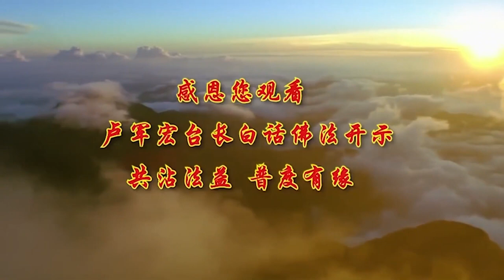卢台长【灭尽无明 断除轮回】 卢军宏台长白话佛法广播讲座（第71集）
要修身养性。人身体要靠养，调养身体，身体会越来越好，修身，把自己身体修得好一点。养性，把自己的良心本性、善良之心全部要养出来，对别人好就是修身养性，不自私就是养性。所以学佛的人一定要修心，你说我今天拜佛，你不修心你一定学不好佛。所以不管活在世界上做什么事情，人首先要懂得的就是：养好自己的一颗纯洁的心，不去贪世间人间所有的名闻利养，来改变自己，让自己脱凡成圣。你去看，单位里不跟别人争的人，大家都尊重他。在家里，爸爸永远不跟别人争，别人都喜欢他；如果父亲整天跟妈妈斤斤计较、跟孩子斤斤计较，是没有孩子和老婆会尊敬他的。

做人、学佛，到了解脱的境界就是放下，无所谓了，“这个只要你们有就可以了，我不要，我够了”。学佛学到境界很高，在生活中有很多人，你问他“你要这个吗？要那个吗？”他如果一开口就跟你说“我够了，可以了，可以了，我有了”，这种人不一般，这种人已经是人间的圣人。因为人的欲望是不得到满足的，他永远要了还要、要了还要。我曾经跟你们讲过，你们要想知道自己欲望有多重，你们到自助餐厅去就知道了，吃了一盆又一盆，吃了一盆又一盆，吃到这里了，然后跑到门口一看还有甜点，再塞，塞到喉咙了，而且这里喉咙都有感觉，甜的、酸的、咸的全在这里，跑到门口一激动，全出来了。

人生就是这样，真正的境界是解脱涅槃的境界。涅槃并不是死亡，涅槃在佛经里面称为彻悟、开悟。佛法里面很多老和尚、高僧大德，他们涅槃实际上就是彻悟了，走了。所以平时活着的时候，就要有这种寂灭的境界。寂灭的境界是什么呢？就是这个东西都是不长久的，我要它干吗？这个东西都是无所谓的，你如果经常这个不要、那个不要，你还会为一句话去伤心吗？你还会为别人做错一件伤害你的事情去难过吗？因为你知道人生就这么几年，说没有就没有了，有什么意思？好了，你到了一种寂灭的境界了，无所谓了。你对孩子抱有很大的幻想，“我一定要让这孩子怎么样，这孩子一定要孝顺，这孩子……”你对他希望太高了，最后就失望了。“我只要把他培养成人，他能够有自己的家，有自己的孩子，有他自己的幸福生活，OK了。我活我的，他活他的。我又不想从他身上得到什么”，那你就不会为孩子的喜怒哀乐而伤害到自己的心。有一个老妈妈就很有智慧，她的女婿到她这里去告状，结婚几年之后跟丈母娘说：“妈妈，你看你这个女儿，整天怎么怎么不好。”你知道她妈妈怎么讲？“我交给你的时候挺好的，是你自己把她弄成这样。”对不对？是啊，人家嫁鸡随鸡，嫁狗随狗。嫁了你这个懒狗，她也变得懒了；嫁了你这个贪心不足的人，她也变得贪了；嫁了你会骂人的，她也会骂人了。你天天骂她，她不会骂你啊？很正常的，所以这个就是心没有解脱。想开一点了，如果你在孩子的问题上解脱了，“我这个孩子的问题是想通了，但是单位里叫我提早退休，我还想不通”，那你是局部涅槃：就是有些问题已经想通了，有些问题还是想不通。

真正的涅槃是什么？是完全解脱。就像父母亲死之前说：“孩子们，你们好好过，妈妈都对你们放心了。我知道我要到哪里去，我以后会到天上去的，我照样会照看你们的。你们好好活着，不要对人间抱有太多的希望，因为抱有太多希望一定会失望。妈妈已经放下了，妈妈走掉了。你们也没什么好哭的。”为什么？她解脱了，很多人就是“妈妈，爸爸”这么叫，在弄、拉住他，有的孩子还要把妈妈的指甲剪下来一块，头发剪一点下来留作纪念，其实这都是人间的骨头、肉，都是不可留的，没有一样东西能够留下来的。留下来最好的，爹爹留下无价宝，无价宝是什么？就是高贵的品质，崇高的信义，仁义礼智信，永远没有亏欠别人，一辈子永远不占人家的便宜，这才是中华传统文化优秀的地方，仁义礼智信。过去古时候没有律师的，现在为什么都有律师？有了律师都不行，为什么知道吗？因为律师还会钻法律的空子，实际上是律师跟律师打官司，不是你跟他打，是你的律师本事大，还是他的律师本事大，是律师跟律师打官司，你花的钱多，找个有经验的人就不一样，是这个概念。

所以要灭除，寂灭就是要灭除心里不平衡的境界，也就是想不通的境界、烦恼的境界，都要去掉。要达到寂灭的境界，那就是佛的道场。想通了，无所谓了，拿去，不要了，反正这个东西也带不走，要这样，大乘和小乘都要达到寂灭的境界。

修行要去除“我”的无明，自己不明白，无明了，就慢慢会有很多不好的业障出来。所以师父叫你们要去除无明，灭除生老病死的轮回之苦。身体生出来，这个死了，那个又生出来，不是轮回吗？

老了，哪一个人不从年轻到老啊？有长生不老的人吗？没有的。谁长生不老啊？很多人活了一辈子，都不知道怎么活的，你每一天要活得让别人对你好，感恩你，你就要不停地付出，对人家好，真心对人家好。

“生、老、病”，“病”，这个人生了病之后，为什么又会生病？轮回啊。胃痛过了，很多人痛的时候很难过吧？痛过了怎么又痛了？“你怎么不当心的，叫你不要吃凉的东西了，又吃了，又痛了”，是轮回吗？跟老婆吵过架了，不要去碰她，你一讲她家里，这个老婆就跳。你怎么样骂她都没关系，只要骂到她家里的人，她就跟你跳，没完，那你知道这是一个轮回的地方，就不能再去讲她家里了。很多男人就是很聪明，吵到后来，不能骂老婆家里的，因为女人非常爱护自己娘家里的人。你骂她的妈妈、骂她的爸爸，不得了了，跟你急啊；你骂她没关系的。实际上这就叫轮回，要接受教训，不接受教训的人永远在轮回之中。吵了架为什么又吵？而且吵的时候都是同一个事情，“你看，又来了。”“你看，还是这件事情。”“你看，又来了。”每次讲到这里，“又来了，又来”，轮回啊，要避开。

“生老病死”，“死”，我跟你们讲个“死”，谁都要死，那为什么很多人还在作死？抽烟是不是作死？喝酒是不是作死？你稍微喝点酒没关系，酒喝得太多了，肝不好了，不叫作死啊？你抽烟，你的肺肯定会不好的，不作死啊？真的有智慧的人，“我知道，我接受教训了，我不轮回。我上次胃这里痛过了，就不让它再痛了；我今天胆不好了，我就当心，不吃煎炸的东西；我曾经有过一次手发麻，要当心了，有可能中风了。”你今天耳鸣了，要当心了，你的肾脏不好了。今天怎么突然间头晕？血压有问题，下次不要做伤害自己血压高的任何事情，发脾气就血压高，不能发脾气的。所以人吃不尽的苦头就是在轮回之苦，大家知道轮回之苦。

普通人为了自己想要做到的事情，他拼命去做，所以有时候他就慢慢地做啊做啊，做到后来进入执著和迷惑当中。所以有些事情做，不能做的就要停掉，不能因为是你要做的事情就一定很好。所以在《心经》里面有一句话叫无明尽，要让我们把心中的无明洗刷干净，就是没有无明，全部都懂的，叫无明尽。一个人经常跟自己的家里人吵架，就是为这个事情，你这个无明要把它扫尽，没了，以后不会再出现这种情况，无明尽。比方说，你吃这个东西，每吃一次你的肠胃就不舒服一次，你就知道不能再吃了，因为你这个无明，你不懂得吃这个东西对你的肠胃不好，你这个人是凉性体质，一吃凉的东西，虽然再好吃，你的胃不好，“我懂得了，我就不是无明了，我是‘有明’，我明白了，我现在有明白这个事情了”。“无明”就是“我不明白这个事情”，你要把它“尽”，就是把它去除掉，“我对这件事情彻底明白”，叫无明尽。

那么“无老死尽”是什么意思？我要把“老”和“死”都没有，“我不会老，我也不会死”，那么你不会痛苦。因为很多人痛苦就是因为老了才痛苦，死了也痛苦，无老死尽。就是老和死，都把它尽、去掉。你说一个人怎么样让自己不老？开心，就不老了；身体当心，不要生病，就不老。你说你身体生病的话，是不是就老了？一会儿掉个牙下来了，一会儿怎么样了，所以要无明尽，无老死尽。

所以你们天天念心经要懂这些道理，就是让自己的智慧能够理解苦空无常的真谛。菩萨告诉我们说，人的一生就是苦空无常，你看一辈子吃这么多苦，最后什么都得不到，空掉。而且所有在人生的一生当中，没有一件事情是长久的，老婆可以变，孩子可以变，单位里可以变，身体可以变，什么都在变化，苦空无常。所以佛陀告诉我们，苦空无常是人间的真谛。你们明白了，就不会跟人家去争了，不会跟人家去吵了。吵什么？有什么好吵的？都是空的。小时候争来了这么多东西，到最后有吗？没有了。

无明烦恼要灭度，要灭尽。无明烦恼，就是当你不认识、不知道这件事情的时候，你就会产生烦恼。一个人不明白，会产生害怕。所以菩萨让我们要灭度、灭尽自己对世界上一切的不明白。所以你们怎么样来明白？就听师父讲，否则你们拜师干吗？就是要听师父给你们讲道理的。人也无有老死，为什么？当你灭度灭尽，人已经彻底明白了，不烦恼，你这个人怎么会老，怎么会死？因为我们知道，人离开了身体，就像一辆汽车坏了，但是司机就是你的灵魂，你换一辆汽车继续开，那么就是再一次地转世投胎。所以当你懂得这些，你就不会怕死了。很多人怕死就是因为，“哎呀，死了什么都没了。没了，害怕啊，就结束了”，你要是知道你不会死的，你不会痛苦。所以连老死都要灭尽，就是连死你都要明白是怎么个死法，不会死掉的，因为还能够理解这个世界上所有看得到的东西。所以为什么学佛的人他不怕死，就是这个道理。

一切无明和老死都是轮回的现象，也就是当你现在知道很多事情，和你这个人老了或者死了，其实都是一种轮回。我们生命中不是轮回吗？每天早上，今天弄得蛮好，第二天早上是不是又早早起来？你是不是又开始轮回新的一天了？你今天早上不开心，你第二天早上就不一定会不开心了，轮回了，早上又开始轮回，你今天吵架了，你过一段时间又会吵架，也叫轮回，轮回也可以有善、有恶，善轮回、恶轮回也有的。菩萨让我们懂得，这一切都是一种缘分。